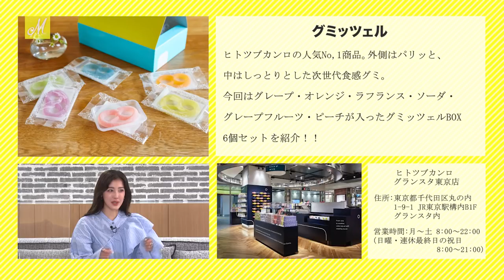【M-line Music#36】M-line Special「赤い日記帳」「誤爆」LIVE/Bitter ＆ Sweet 「涙の糸で」 LIVE/長谷川萌美 私の一曲/MC 夏焼雅・宮本佳林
00:00〜 オープニング
00:42～ スタジオトーク① アルバム「ラフ・アンド・ピース」収録曲
2:48〜 夏焼雅・宮本佳林・小片リサ「赤い日記帳」 M-line Special 2022～My Wish!～ 2/23 めぐろパーシモンホール
7:17～ スタジオトーク② 「赤い日記帳」について。
9:53〜 私の一曲 長谷川萌美
12:30～ スタジオトーク③ 宮本佳林「誤爆エピソード」～「誤爆〜We Can't Go Back〜 」注目ポイント
14:58〜 高橋愛・田中れいな・夏焼雅「誤爆〜We Can't Go Back〜 」 M-line Special 2022～My Wish!～ 2/23 めぐろパーシモンホール
18:54～ スタジオトーク④ 最新スイーツ紹介 ヒトツブカンロ「グミッツェル」
21:59〜 ツアー日記(夏焼・竹内)
23:44〜 Bitter & Sweet 「涙の糸で」Bitter & Sweet spring live 2022
27:40～ エンディング